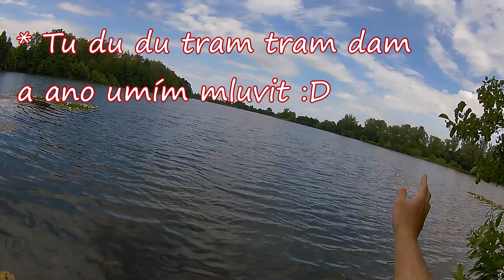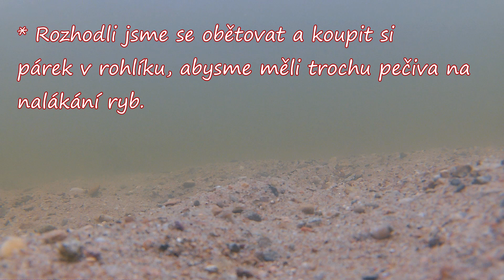Hontom [CZ] live • Poděbrady •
Dnes se vydáme na krátký výlet kde utopíme naši kameru.